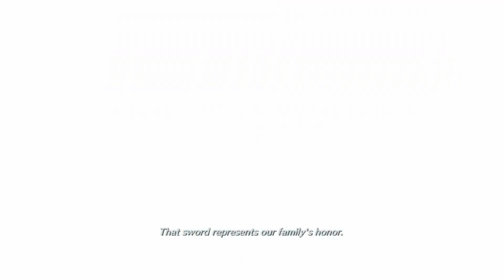CRISIS CORE FINAL FANTASY VII REUNION // No Commentary - Cutscene & Boss Fight only (chapter 3)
Final Fantasy 7 reunion no commentary gameplay

In this video:
Chapter 3
- getting ODIN as summon
- story about Genesis, Sephirot and Angeal

Searching for Angeal

CRISIS CORE –FINAL FANTASY VII– REUNION is the remaster version of the smash hit prequel to FINAL FANTASY VII with update HD graphic.

Original launched on PSP.